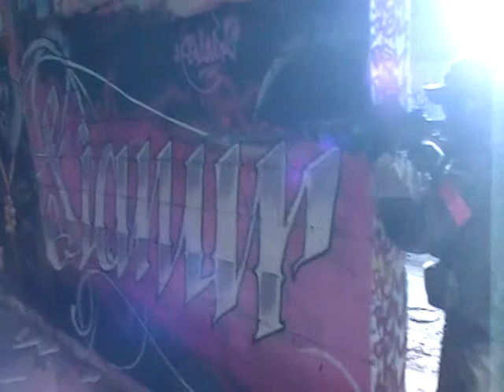22 12 13 4mpg